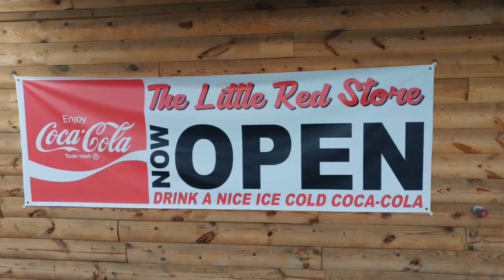Oklahoma Fishing/Blue Catfish/Stripers/Elite Team OKC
In this video Elite Team OKC travels 2.5 hours to go after Catfish and Stripers.We are always trying to challenge ourselves to be Elite!!Coolers must be filled!Thank you so much to our subscribers
you keep us going!